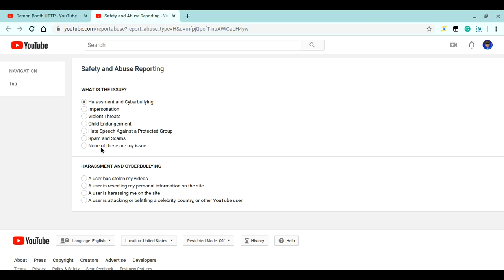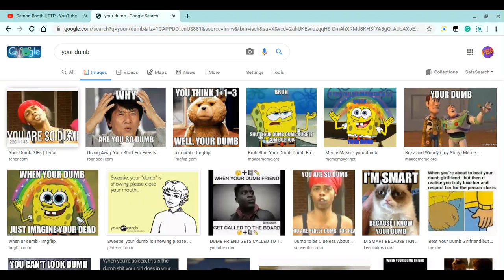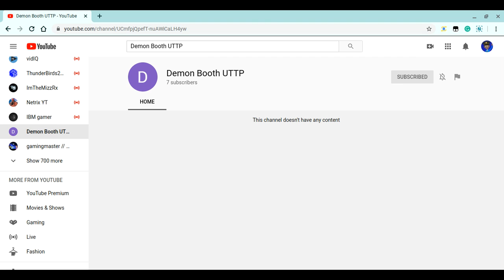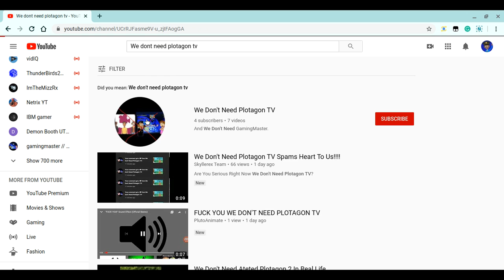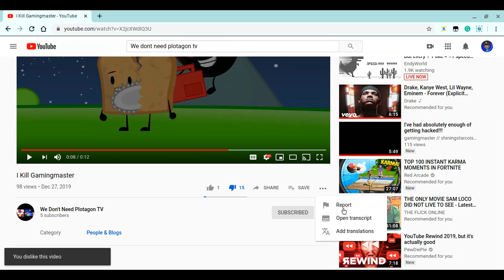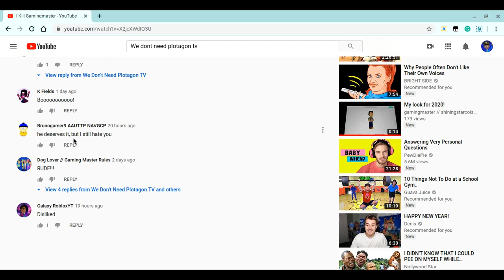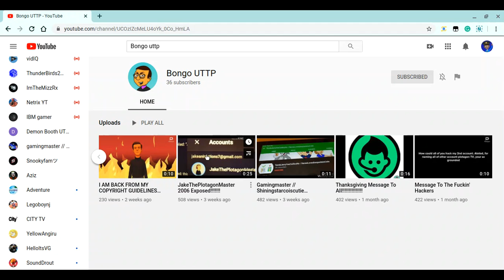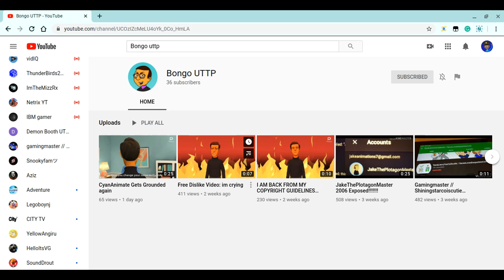TRIPLE RANT#5 DB/WDNPTV/BUTTP (FULL RAGE RANT)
THEY NEED TO STOP!